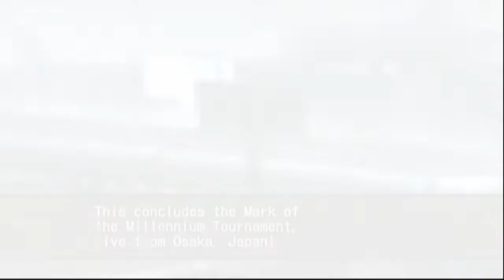Capcom vs. SNK 2: Mark of the Millennium 2001 - Ken/Rolento/Guile - Arcade Mode Playthrough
Platform: PCSX2
Game: Capcom vs. SNK 2: Mark of the Millennium 2001
Characters: Ken/Rolento/Guile